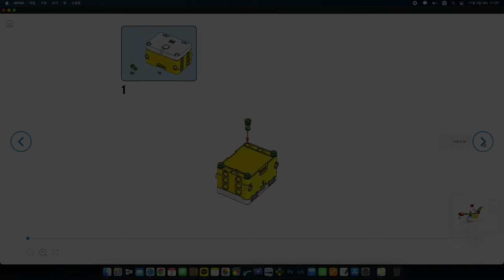스파이크 에센셜 단원2. 놀라운 놀이공원_클래식 회전 놀이기구